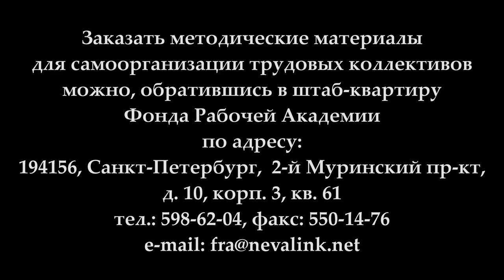Гавшин Б.Н. "Необходимость государственно-монополистического регулирования экономики". (13.04.2017)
В лекции кандидата экономических наук Б.Н.Гавшина "Необходимость государственно-монополистического регулирования экономики" раскрывается, что переход капитализма в монополистический капитализм и государственно-монополистическое регулирование экономики есть объективная закономерность, а государственно-монополистический капитализм есть полнейшая материальная подготовка социализма, рассматриваются методы регулирования, которые способствуют развитию отечественного производства и, в конечном итоге, расширению борьбы рабочего класса.

Веб-сайт

Желающие помочь Фонду Рабочей Академии могут перечислить пожертвования на карту Сбербанка:
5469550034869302